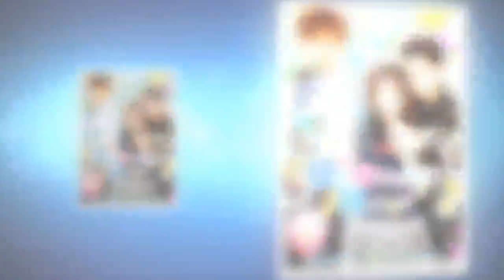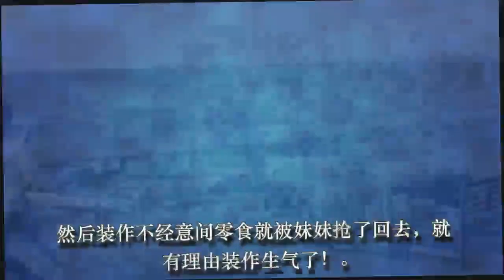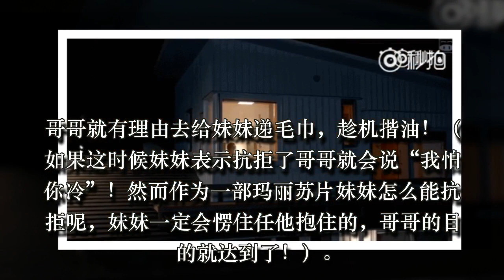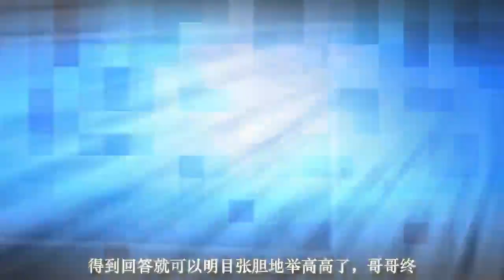片寄凉太撩妹秘籍，快马住偷偷看！单身狗慎点